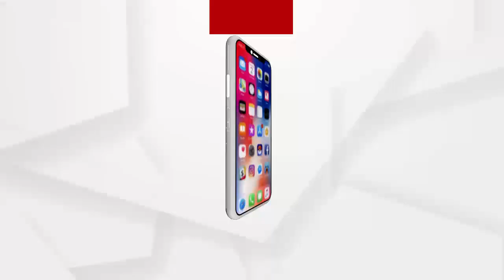ମାହାଙ୍ଗା ଡବଲ ମର୍ଡର ଘଟଣାରେ ଆଉ ଜଣେ ଅଭିଯୁକ୍ତ ଗିରଫ ....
ମାହାଙ୍ଗା ଡବଲ ମର୍ଡର ଘଟଣାରେ ଆଉ ଜଣେ ଅଭିଯୁକ୍ତ ଗିରଫ । ଗତକାଲି 4 ଜଣ ଗିରଫ ହୋଇଥିବା ବେଳେ ଆଜି ଆଉ ଜଣଙ୍କୁ ଗିରଫ କରିଛି କଟକ ଗ୍ରାମାଞ୍ଚଳ ଥାନା ପୋଲିସ । ଗିରଫ ଅଭିଯୁକ୍ତ ହେଉଛନ୍ତି କୈଳାସ ଖଟୁଆ ...